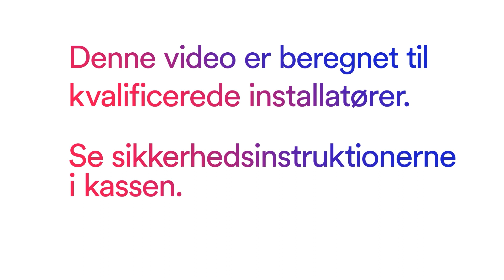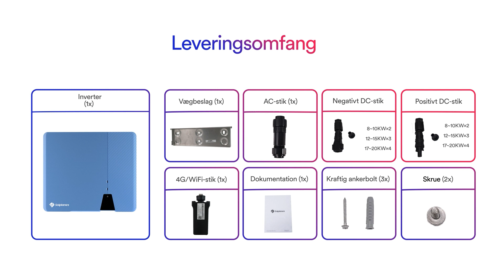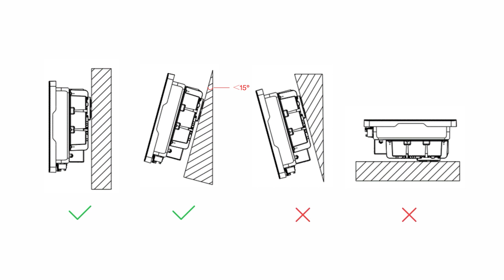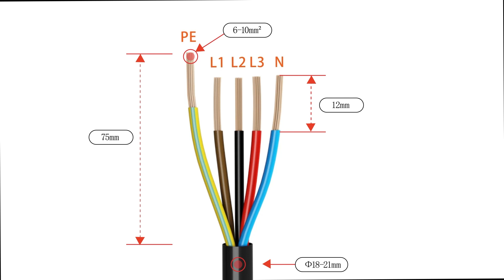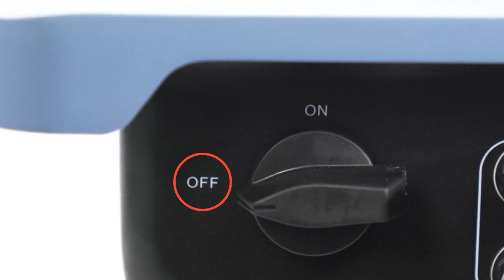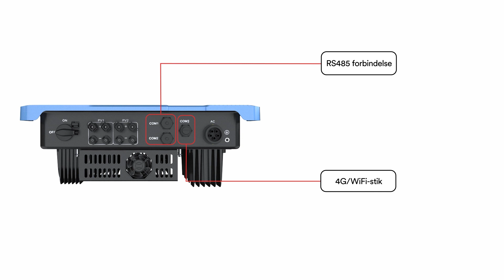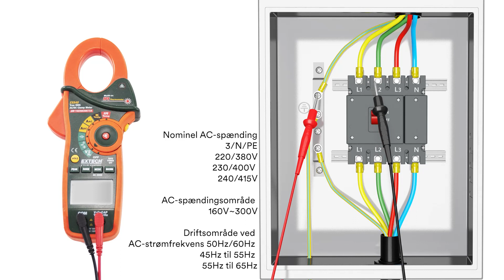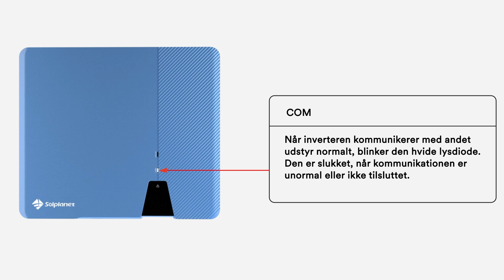ASW 3-20K LT-G2 Pro Series Installation Video (Danish Version)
Welcome to our ASW 3-20K LT-G2 Pro Series Installation Video (Danish version). This latest innovation in high-yield inverters sets a new benchmark in performance, flexibility, and peace of mind. Designed to meet the demands of high-performance applications, the ASW 3-20K LT-G2 Pro Series is perfect for residential, large-scale commercial, and industrial decentralized PV systems.